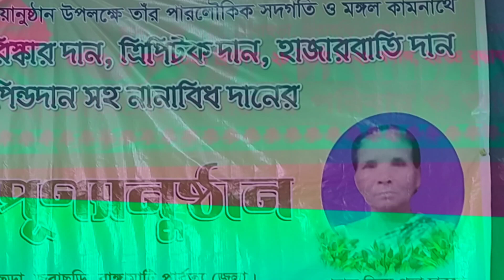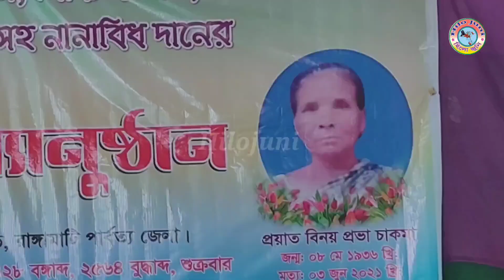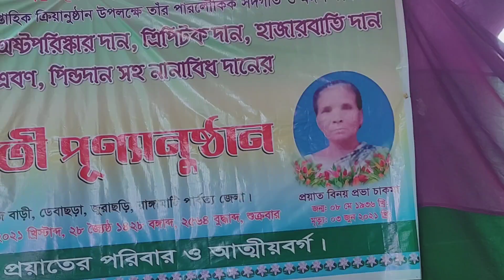মা আরানা উদিজে গান গলার হাবিদেং অনন্যা চাকমা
মা আরানা উদিজে গান গলার হাবিদেং
অনন্যা চাকমা
শিল্পী/ অনন্যা চাকমা
সবসময় নতুন নতুন ভিডিও দেখতে হিলোজুনি চ্যানেলে চোখ রাখুন আর ভালো লাগলে লাইক  কমেন্ট এবং শেয়ার করে আমাদের সহযোগীতা করুন।